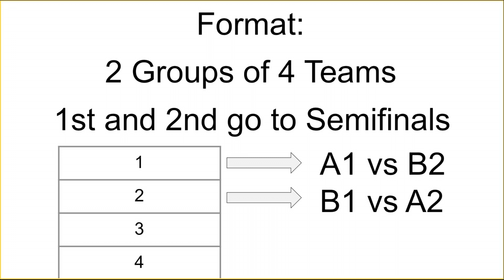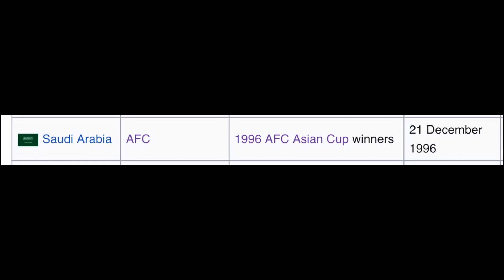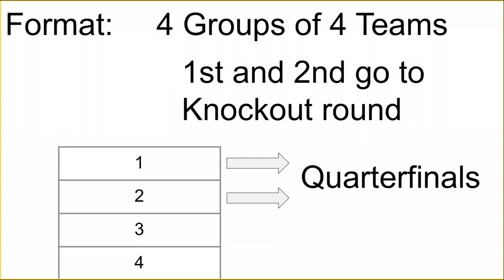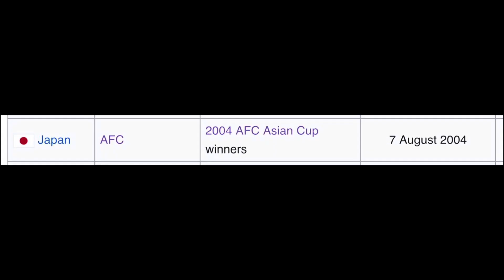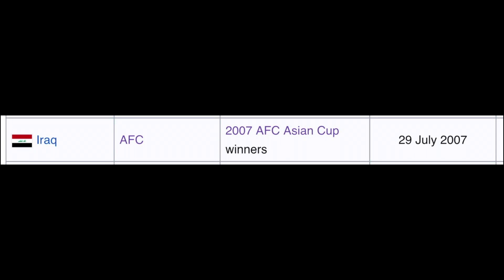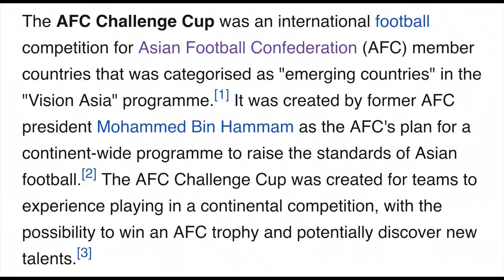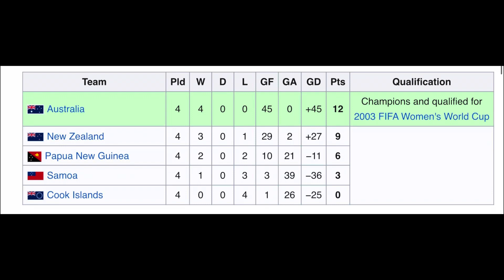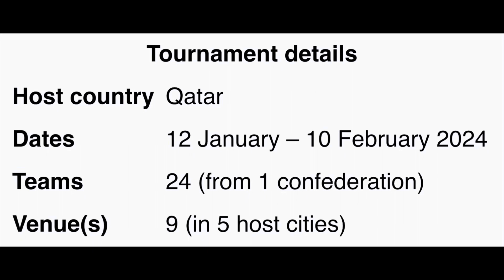AFC at a Glance - Chapter 5: Recent AFC Asian Cup History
A quick look at the most recent AFC Asian Cup Tournaments.